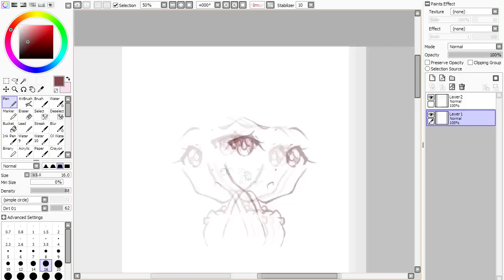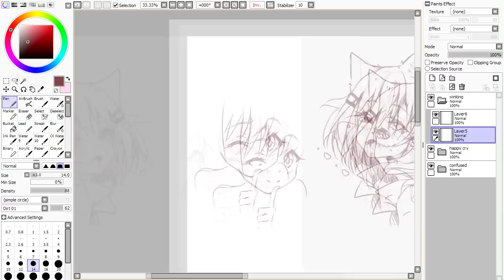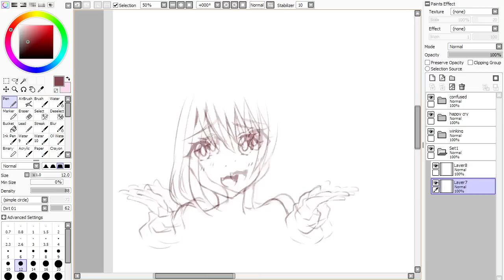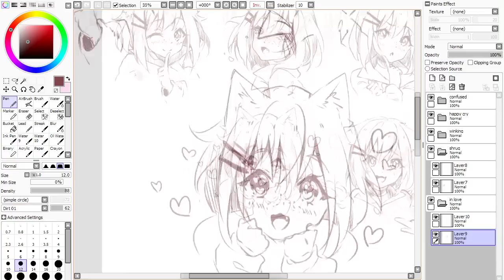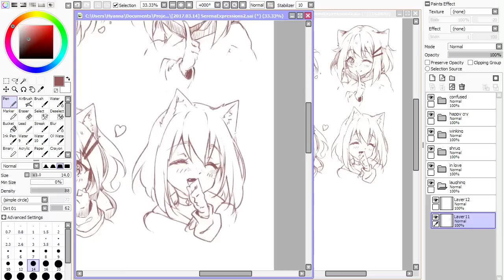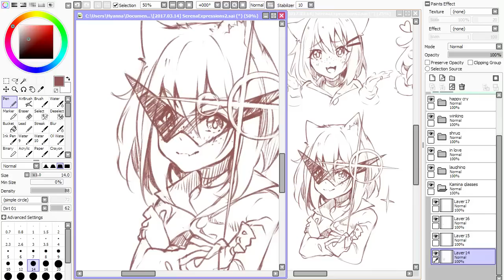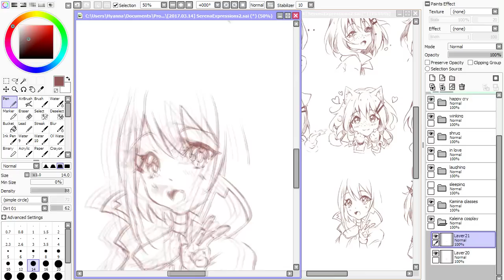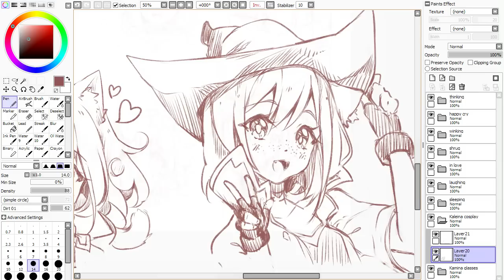【Speedpaint】 Serena Expressions 2 - Sketching! (Hyan Timelapse #140)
Headshot sketch expression sheet commission for FlyingDog31

The expressions was done in multiple parts (pauses), so it was quite hard to keep the same style ;w;
But it was a wonderful practice, loved sketching it all and in each one was a learning experience!
I must say that the cat ears helps a lot to add emotion to everything x)

Character belongs to  FlyingDog31@deviantART

*･.｡✧ *:・ﾟ✧★*･.｡✧ *:・ﾟ✧･.｡ *:・ﾟ✧★*･.｡✧

Recording: Open Broadcaster Software
Encoding: MeGUI